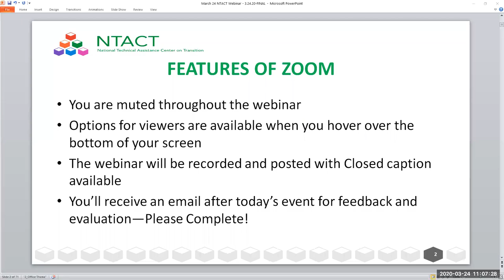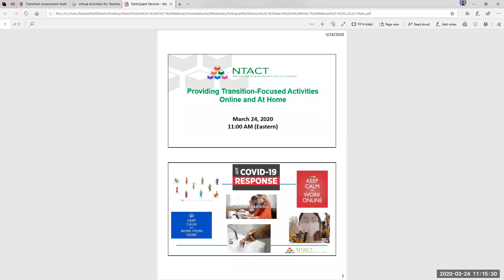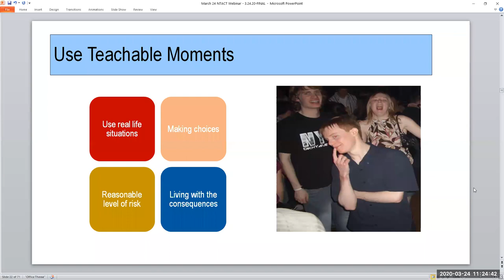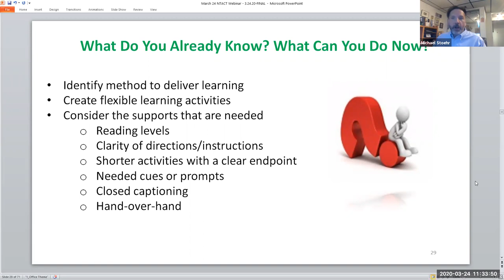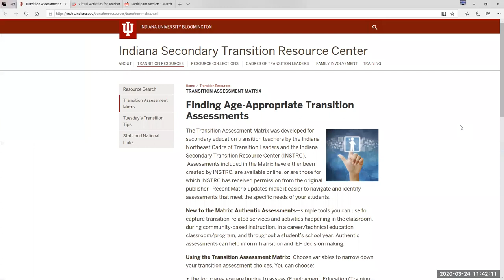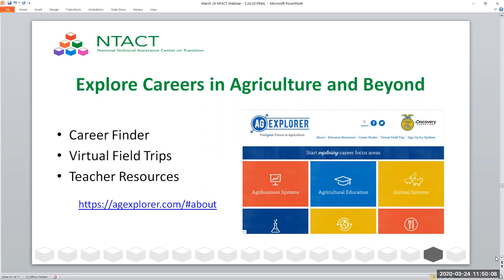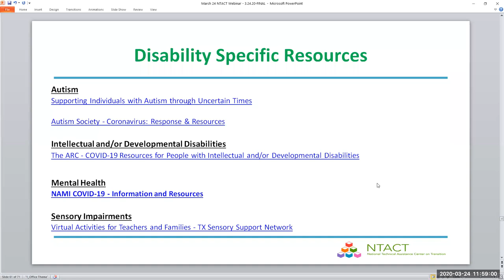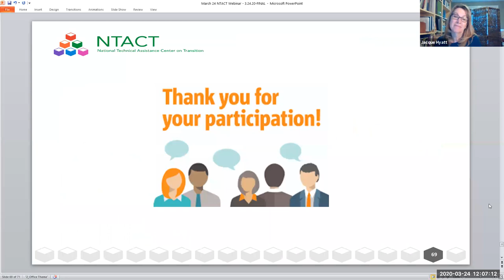NTACT Providing Transition-Focused Activities Online and At Home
NTACT staff and others shared tips and resources on this webinar on March 24 @ 11 AM (Eastern).